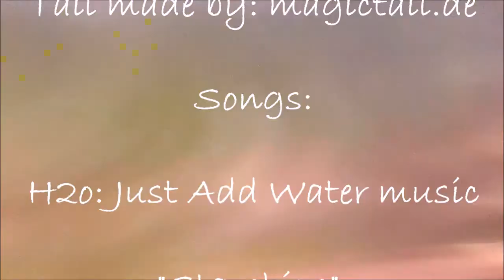Mermaid Swimming in the Ocean!!!!!!!!!!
Hey guys! This is a video of me swimming in the ocean! :)